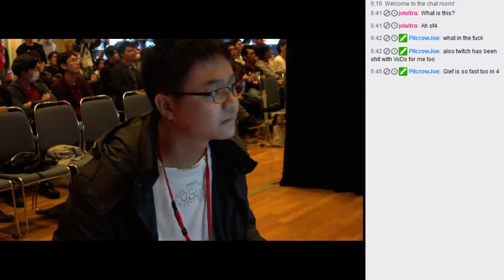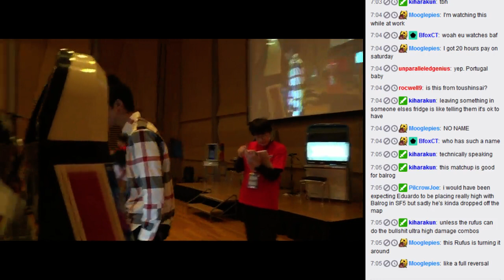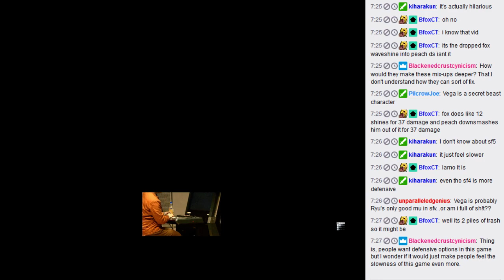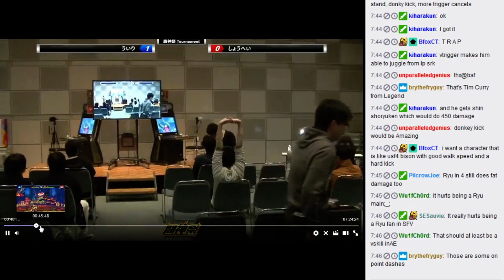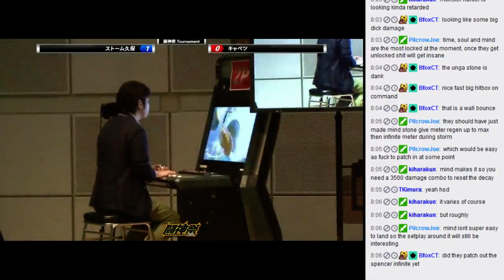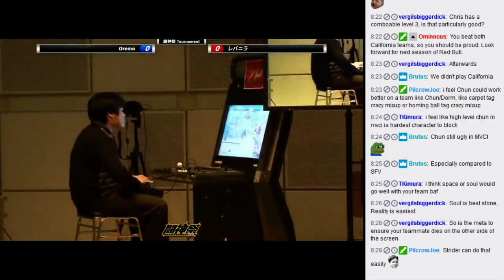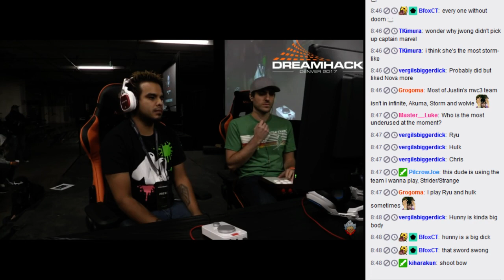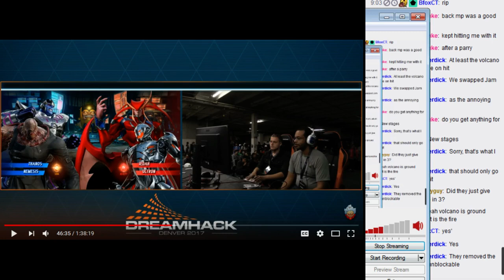Let's watch Toushinsai SF4/5 2017/10/23